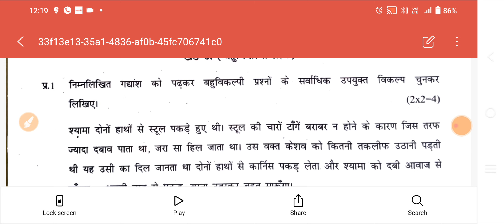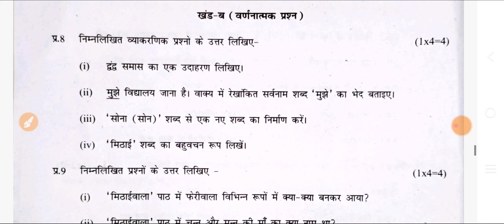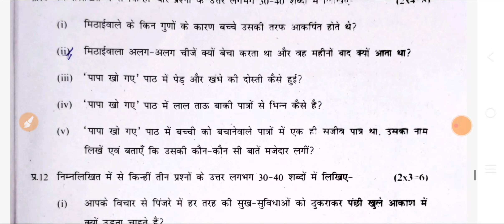Mid Term Exam Class 7 Hindi हिंदी Morning shift 2023-24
Mid term exma class 7 hindi 2023-24

In this channel teaching following subjects:-

✔️ Accounts
✔️ Economics
✔️ Mathematics
✔️ Business studies

Commerce Classes available

Full Playlist Available

Ali Hasrat .
Ali Hasrat.